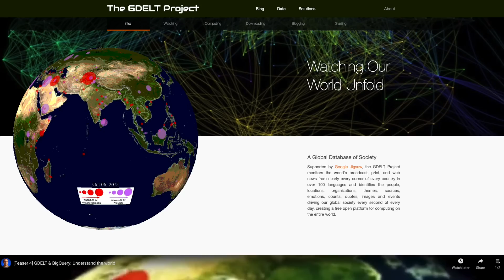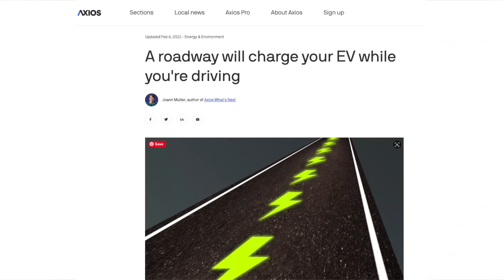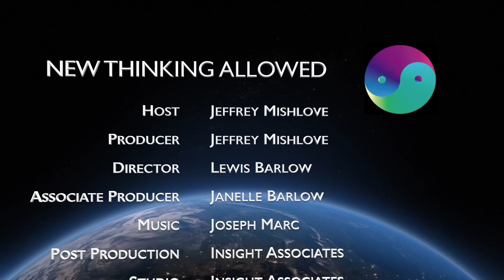Remote Viewing the Year 2060 with Stephan A. Schwartz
Stephan A. Schwartz is a Distinguished Consulting Faculty of Saybrook University. He is the columnist for the journal Explore, and editor of the daily web publication Schwartzreport.net in both of which he covers trends that are affecting the future. His other academic and research appointments include: Senior Fellow for Brain, Mind and Healing of the Samueli Institute; founder and Research Director of the Mobius laboratory. Government appointments include Special Assistant for Research and Analysis to the Chief of Naval Operations. Schwartz was the principal researcher studying the use of Remote Viewing in archaeology. Using Remote Viewing he discovered Cleopatra's Palace, Marc Antony's Timonium, ruins of the Lighthouse of Pharos, and sunken ships along the California coast, and in the Bahamas. He is the author of more than 130 technical reports and papers. He has written The Secret Vaults of Time, The Alexandria Project, Mind Rover, Opening to the Infinite, and The 8 Laws of Change.

Here he reviews his earlier project, starting in 1978, of asking remote viewers to describe life in the year 2050. Recently he initiated a new project to look at the year 2060, so that it could be compared to his 2050 results. He describes his careful use of consensus methodology in remote viewing. Furthermore, he is now able to take advantage of several analytical tools involving "big data" that were not available for the earlier research. Preliminary results suggest that, by 2060, society will have adjusted to an enormous transformating occuring between 2040 and 2045.

You can help support New Thinking Allowed while enjoying a good book. To order Opening to the Infinite, by Stephan Schwartz, To order The Secret Vaults of Time by Stephan Schwartz, go To order The Alexandria Project by Stephan Schwartz, To order The 8 Laws of Change by Stephan Schwartz, go (As an Amazon Associate we receive a small commission for items purchased.)